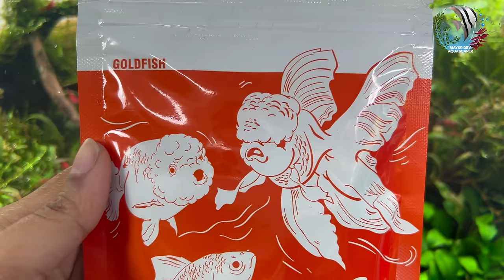What is a PLANT PIRANHA ?? Best tips for keeping an aquarium with silver dollar fish 4K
Do you have a fish tank and want to add a PLANT PIRANHA to your collection? If so, you're in for a treat! In this video, we're going to teach you all about the PLANT PIRANHA and what you need to know to keep one safely and effectively.

PLANT PIRANHA tanks can be a lot of fun and are great for a variety of fish. We'll teach you everything you need to know to keep your silver dollar fish safe and happy in an aquarium with a PLANT PIRANHA. So what are you waiting for? Get ready to learn about one of the coolest new fish in the aquarium world!

* Aquarium Setup: Master the essentials.
* Fish Keeping Wisdom: Expert care tips.
* DIY Projects: Hands-on creativity.
* Reef & Macro Algae Aquariums: Beauty and intricacy.